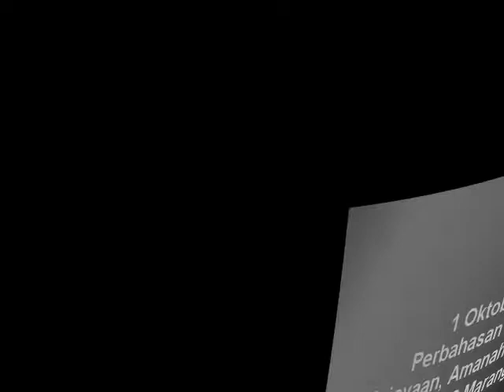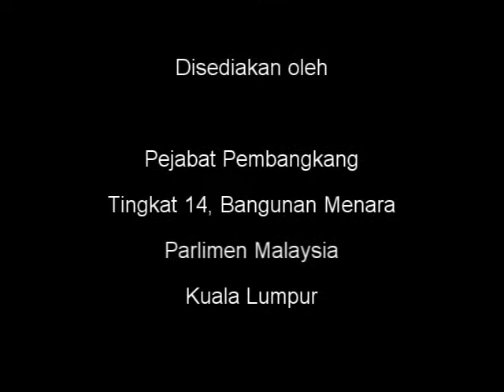1 Oktober 2012 - Pbhsn Bajet 2013 - Kejayaan, Amanah, & Muhasabah - PAS Marang (1)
1 Oktober 2012 - Pbhsn Bajet 2013 - Kejayaan, Amanah, & Muhasabah - PAS Marang (1)